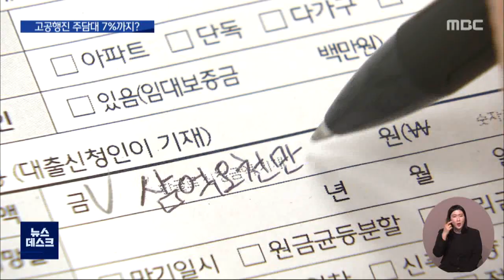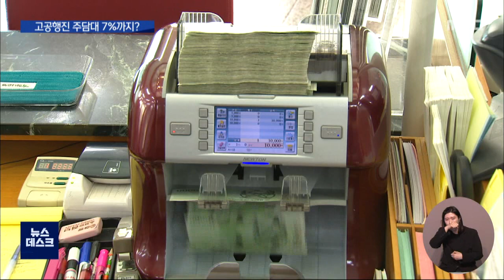대출금리 고공행진 부동산 거래 절벽 심화/대전MBC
주택담보대출 금리가 6%를 뚫을 정도로 상승세가 무섭습니다. 금리가 급상승으로 서민들의 이자부담은 커지고, 전세의 월세화도 가속화되는 상황입니다.